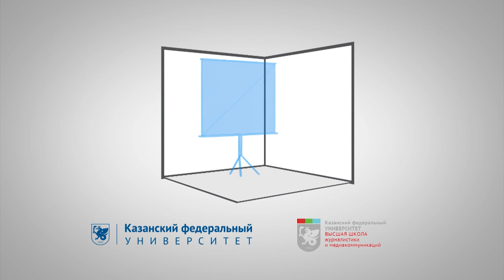Наука в деле продления жизни человека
В шоу-руме Высшей школы журналистики и медиакоммуникаций Казанского федерального университета состоялось очередное заседание телевизионного дискуссионного клуба на тему: «Наука в деле продления жизни человека». Модератором программы выступил советник ректора КФУ Юрий Алаев. В число экспертов вошли: д.б.н., профессор кафедры генетики Института фундаментальной медицины и биологии КФУ Альберт Ризванов, к.м.н., главный врач Университетской клиники КФУ Альмир Абашев, мастер сыроедной кухни Гульназ Ильдарова